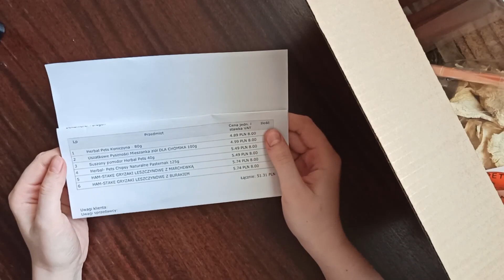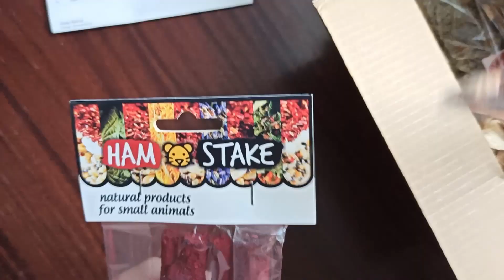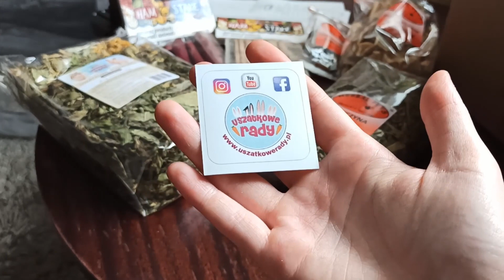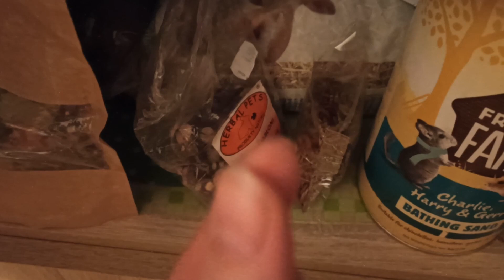Arnold i Luksus testują przysmaki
Film zaczyna się wybuchem złości, przepraszam ;_;
Zamówiłam paczkę z fantami dla chomików - zobaczcie jak Arnold zachwycony je wszystko a Luksinka nawet nie spojrzy jak wydaję na nią majątek!
Nie będzie już vlogów - chcę nagrywać krótsze filmy, bardziej skoncentrowane na jednym temacie i częściej je publikować.